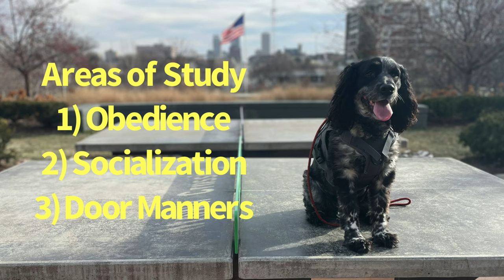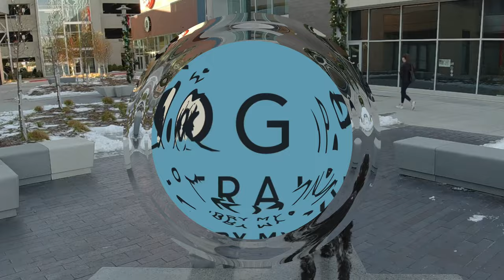5 yr old English Springer Spaniel | Maddie | 2 wk Pawcademy | The DogPa | Omaha | Be a Teacher's Pet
Check out Maddie's Before & After Graduation Video from her 2 Week Pawcademy Stay with The DogPa! 🎥...

Maddie came into us to work on her overall obedience, socialization with dogs and people as well as door manners and receiving guests. Way to go Maddie!